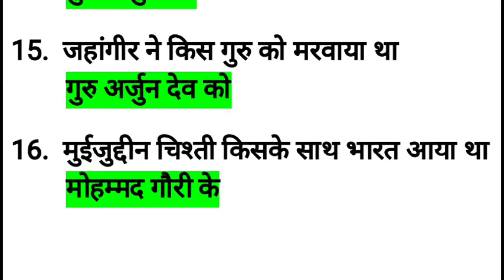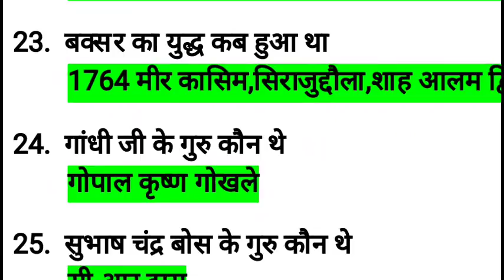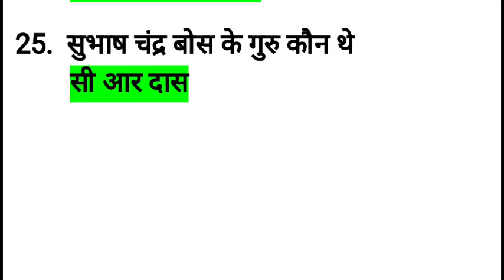March 2018 gk in hindi general knowledge in hindi gk quiz in hindi gk tricks